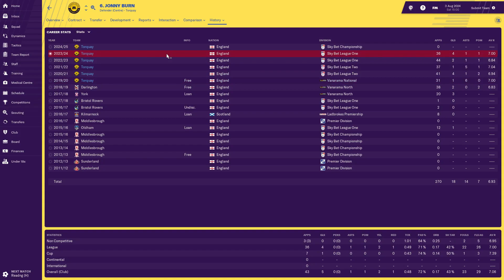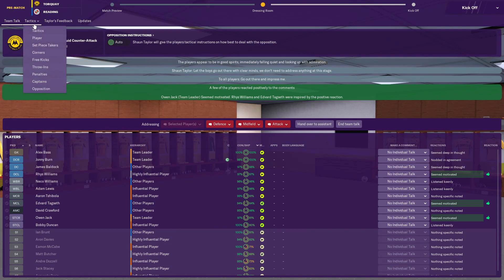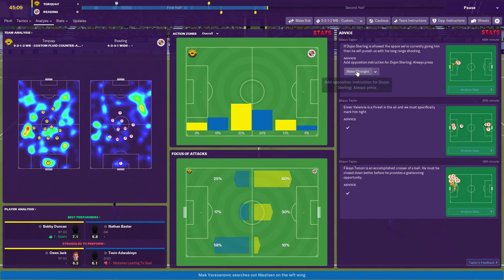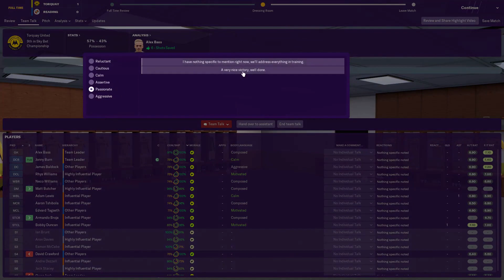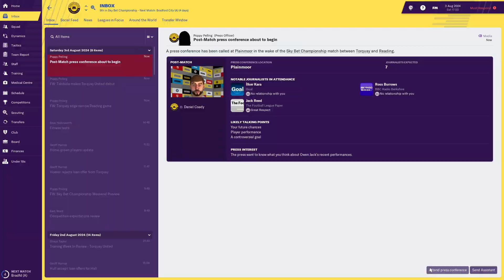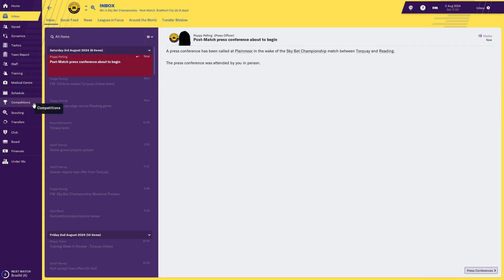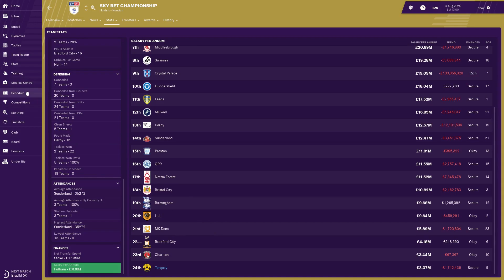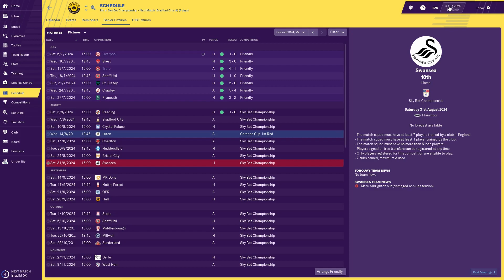FM19 | Part of the Furniture | S7 E2 - CHAMPIONSHIP DEBUT | Football Manager 2019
Welcome to Season 7 Episode 2 of my FM19 story, Part of the Furniture. In this one club LLM challenge, I attempt to take Torquay United from the lowest playable division in non league to legendary status! Today, we play our first ever game in the EFL Championship against Reading FC. Will our new tactic work?

New episodes of FM19 The Head Coach on Monday, Wednesday & Saturday at 4.30pm, with new content from my other FM19 story, Part of the Furniture, on Tuesday, Thursday & Sunday at the same time. There's also a new video from FIFA 19 Career Mode every Friday.